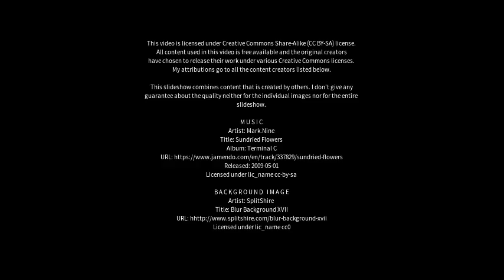Best places to visit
Best places to visit - Capioví (Argentina) Best places to visit - Slideshows from all over the world - City trips, nature pictures, etc.